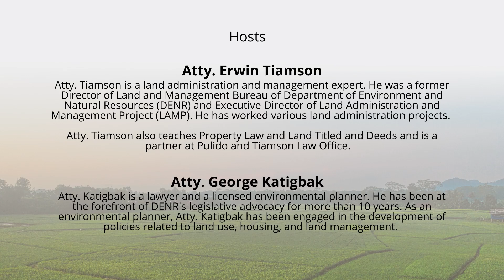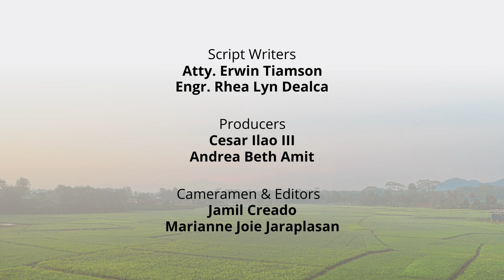Hatian ng heirs/tapagmana sa lupa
Ngayong episode ng Usapang Lupa, paguusapan nila Atty. Erwin Tiamson at Atty. George Katigbak  ang konsepto ng manahan ng mga heirs. Dito sasagutin ng ating mga abogado kung ano ang gagawin kapag:

1. Ano ang gagawin kung sa “heirs” o tagapagmana ng pumanaw na may-ari nakapangalan ang titulo ng lupa?
2. Ano ang gagawin kung gusto nang ibenta ng heirs ang parte nila sa lupa?
3. Ano ang gagawin kung gustong paghatian ng heirs ang lupa?
4. Paano kung hindi nagkasundo ang heirs sa hatian ng lupa?

Sama sama tayong manood at matuto. Panoorin ang episode na ito sa sumusunod na platforms: